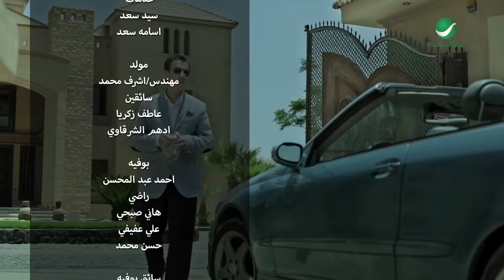Talal Salama ... Anadeelak - Video Clip | طلال سلامة ... اناديلك - فيديو كليب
كلمات: تركي المشيقح - ألحان: ناصر الصالح
من ألبوم ... سكر جنابك
From Album ... Sukkar Janabak